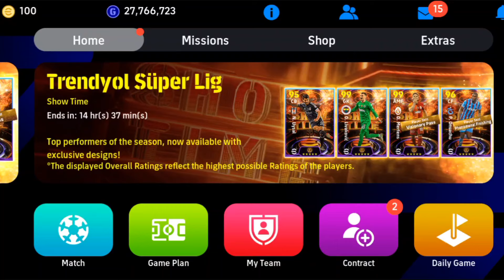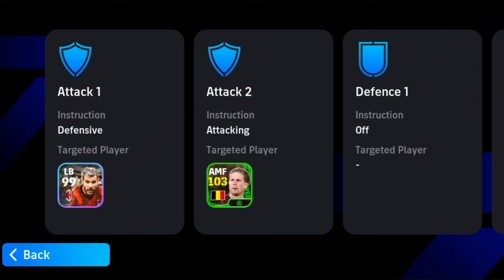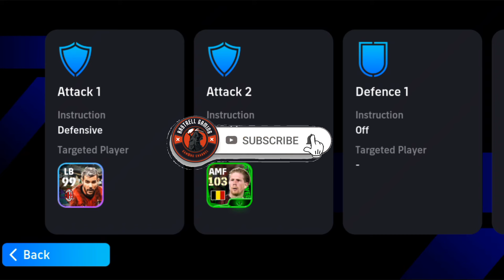INDIVIDUAL INSTRUCTIONS Best Tricks You Must Try This |Attacking Guide |Pro Game Series #1 Malayalam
INDIVIDUAL INSTRUCTIONS Best Tricks You Must Try This|Attacking Guide🔥|Pro Gamer Series #1 Malayalam

0:00 Introduction
1:57 Intro
2:24 Attacking 1 Best Option
5:50 Attacking 2 Best Option
8:18 Defence and Conclusion

◀️Other Platforms▶️